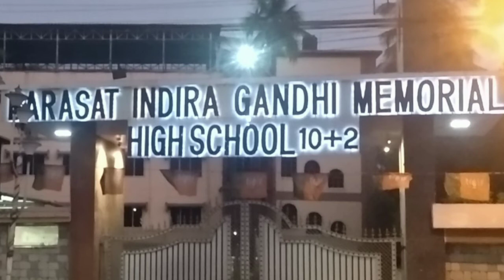School at Barasat Kolkata | Barasat Indira Gandhi Memorial High School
1. Name of School
Answer: Barasat Indira Gandhi Memorial High School

2. Students recommend

3. Education board
Answer: CBSE

4. Classes available
Answer: KG to XII

5. Study medium
Answer: English

6. Address/Landmark
Answer: 18, Jessore Rd, Barowaritola, Barasat, Kolkata, West Bengal 700124

Barasat Indira Gandhi Memorial High School
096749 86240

7. Website available

About School
Today I have come to one of the best schools in Barasat. This is Barasat Indira Gandhi Memorial High School.
This school is located at Barasat, Jessore road, Barwaritala, Kolkata - 124.

Boys and girls can take admission.

The syllabus is followed as per the CBSE board.
Students from Play Group to Class 12 can study here.

The school campus is very big and good infrastructure.
There are laboratories and the academic curriculum is good.

Teachers and staff are very helpful with students and parents. Hope you will feel very nice to visit here.

If you are searching for admission to an English medium co-ed school you can find the location in the description below.

PLS JOIN
DIGITAL TUTION at HOME
SmartSchool Kolkata

 3D/2D Animation
 Curriculum Mapped
 Key-points
 Time-lines
 Worksheets
Extensive Question Bank
 Practise Quizzes
 ExamZone
 Complete Analysis
Dedicated Mentor Help
 Academic support
 Motivational Support
 Career Guidance